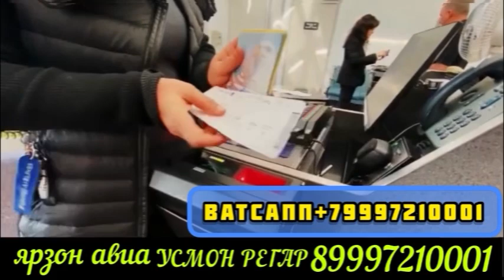НАРХИ БОЗОРА ЖДАТ ДОРЕН МОЛИ БАРОИ КУРБОНИБОБ МАЙДА ФАРБЕ ОРГИНАЛ НЕ ПРОПУСТИТЕ 16 июня 2023 г.